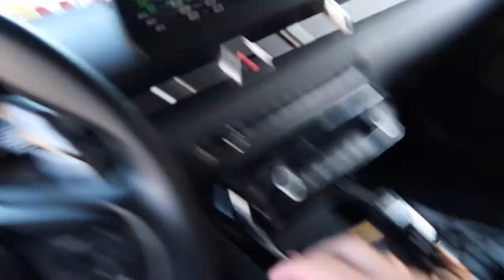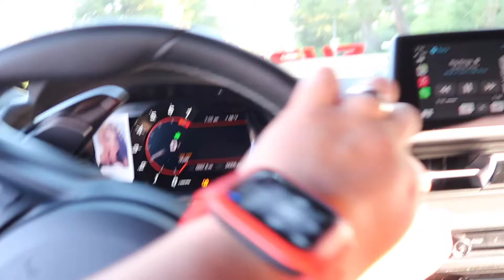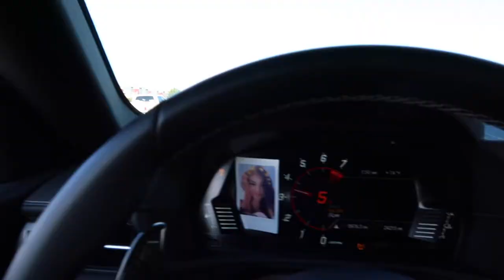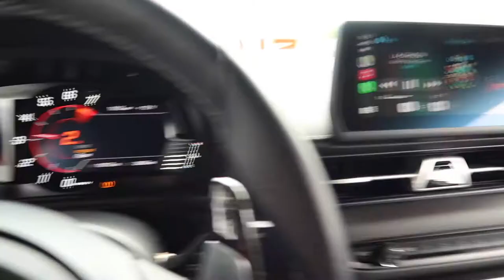Updates On The Supra!